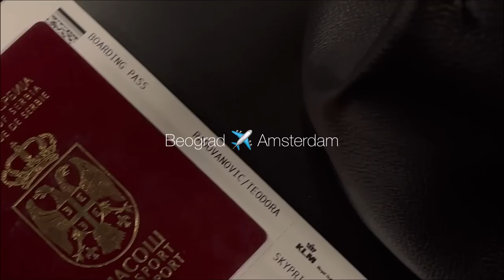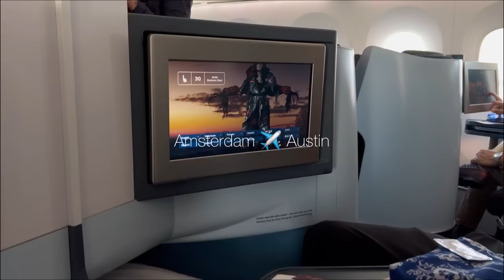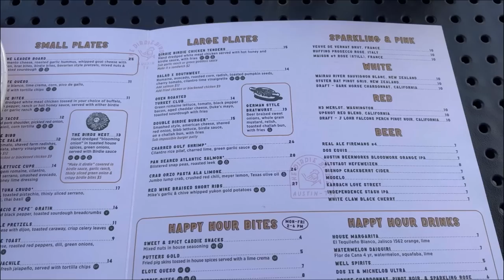Prvih par dana u Americi // Austin, Texas